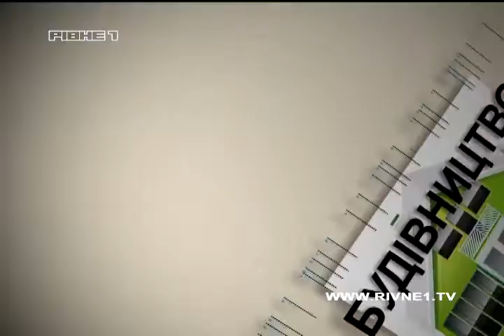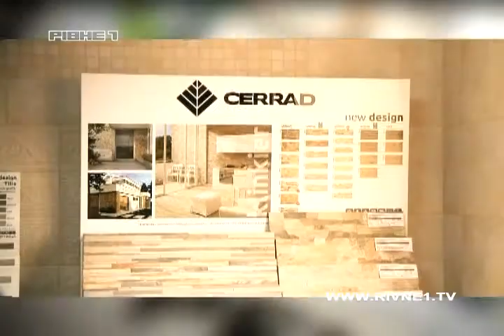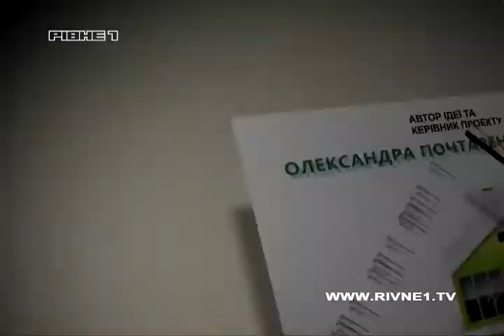На що потрібно звернути увагу при виборі фасадної плитки і де придбати меблі зі знижкою